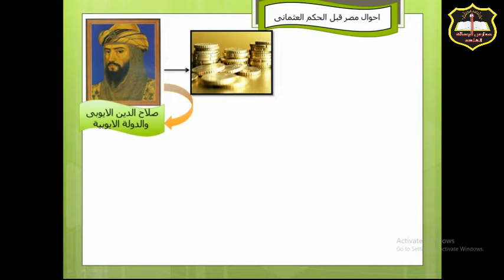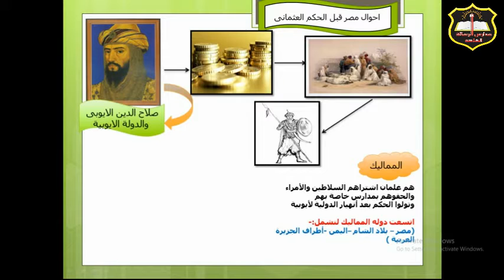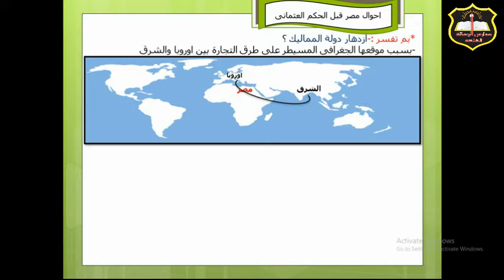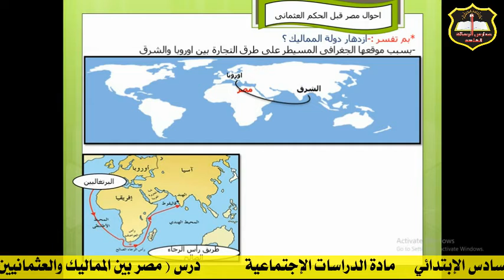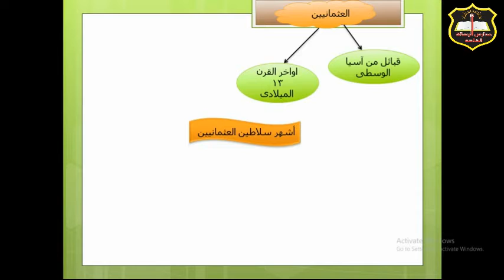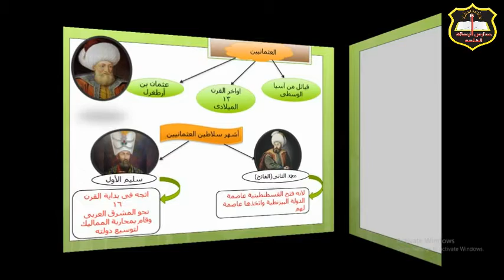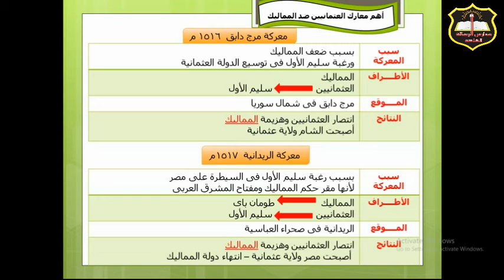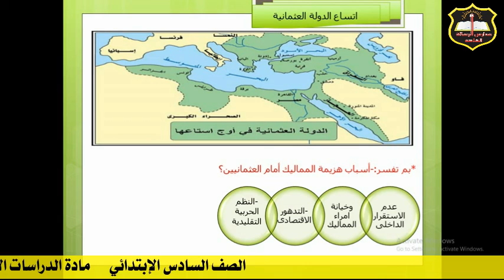مصر بين المماليك والعثمانيين للصف السادس الابتدائي